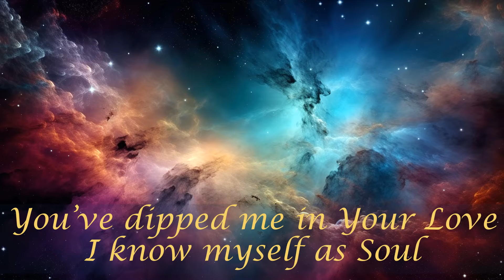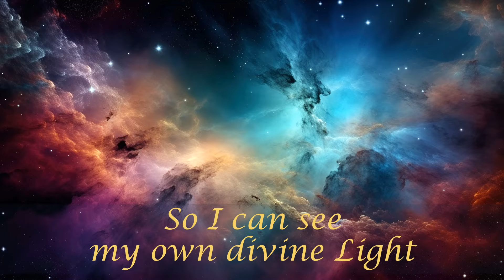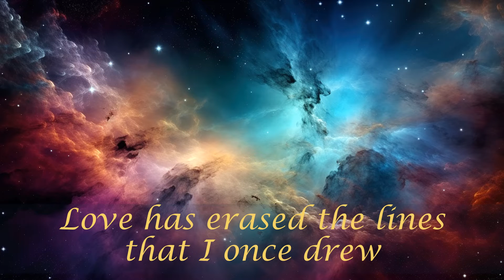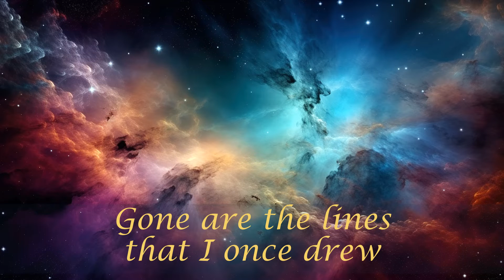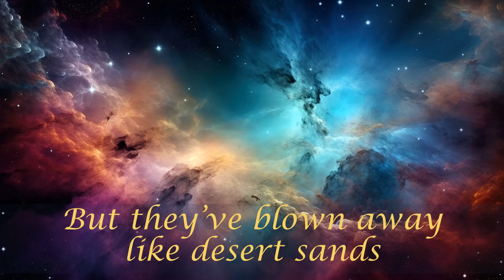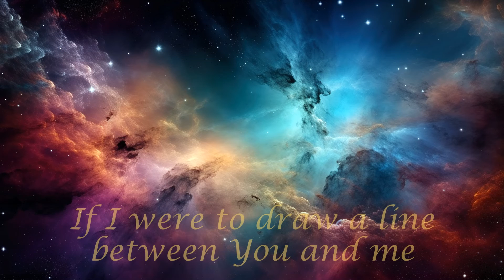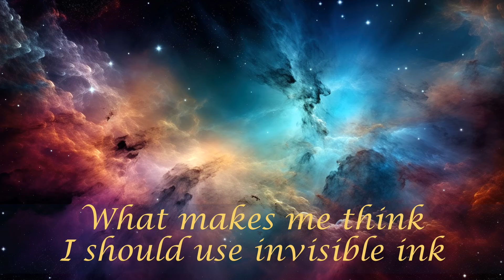Lines Disappear by Jim Hagan